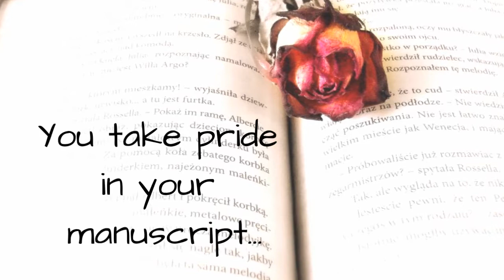Please Don't Beg - Book Trailer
You take pride in your manuscript. You adore your fans. Find the freedom in getting reviews the RIGHT WAY!

Please Don't Beg is a non-fiction book for authors. Self-published authors as well as traditionally published authors can learn how to get honest book reviews without begging.

Please Don't Beg offers clear and concise examples of how to get honest reviews for your book.

Whether you're a first time self-published author or you've been publishing for years, you will find something new and exciting in Please Don't Beg!